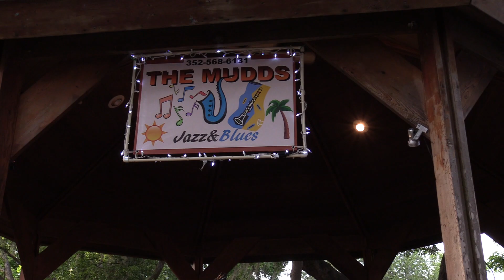2018 Leesburg Florida Annual Fish Fry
The Mardi Gras King and Queen bring this year Fish Fry to life in Leesburg, Florida!